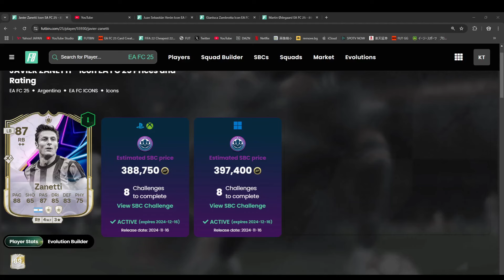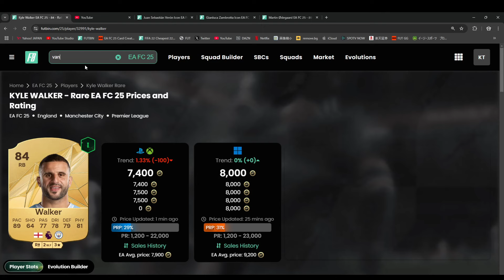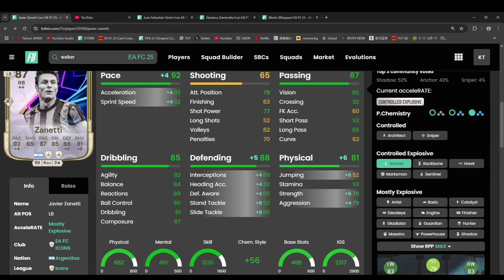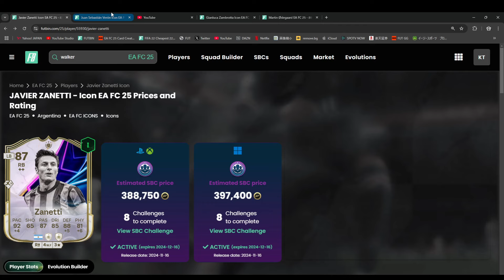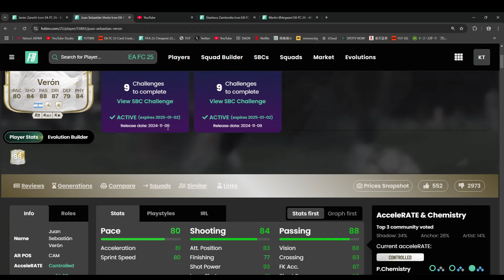【FC25】アイコンSBC ザネッティ プレーヤーレビュー！作成コスト38万！ベロンとならどっち作る！？